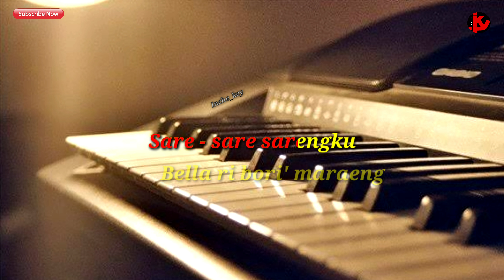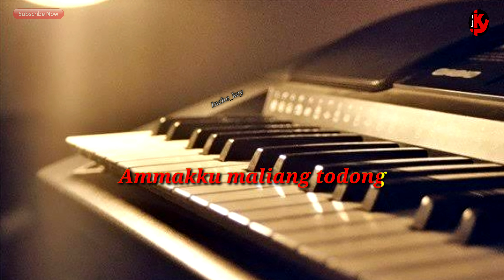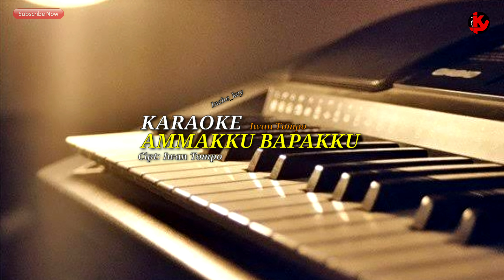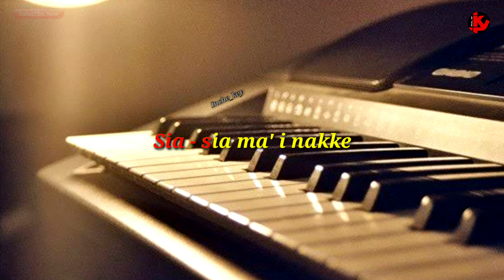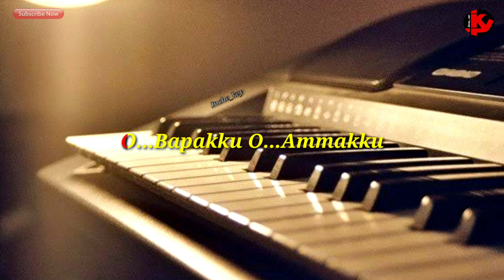AMMAKKU BAPAKKU - Iwan Tompo - Nada Wanita [ KARAOKE/LIRIK ] ORGAN TUNGGAL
Lagu         Ammakku bapakku
Cipt           Iwan Tompo
Artis          Iwan Tompo
Music       Inche_ key